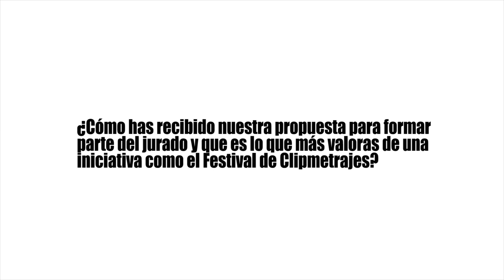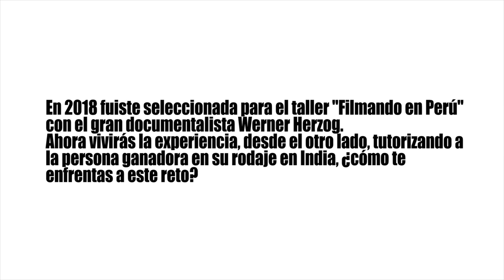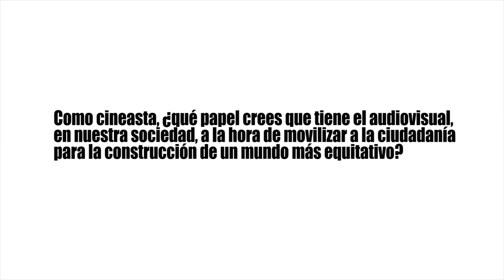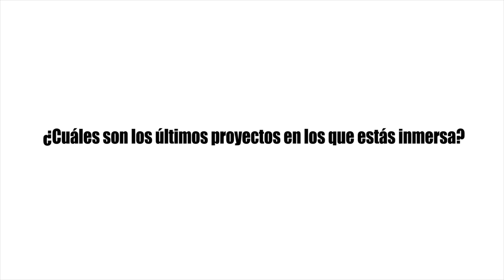Entrevista con la directora y guionista Marieke Elzerman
Marieke Elzerman, es licenciada y máster en cinematografía en la Escuela de Arte, KASK, de Gante. Además, en 2022 se graduó en la Elías Querejeta Zine Eskola de San Sebastián.
Creadora de proyectos reconocidos por la crítica y premiados en diversos festivales internacionales.
Este año, tutorizará el rodaje en India del corto documental de la persona ganadora de la XV edición del Festival de Clipmetrajes de Manos Unidas.